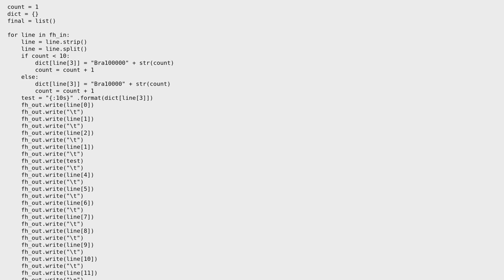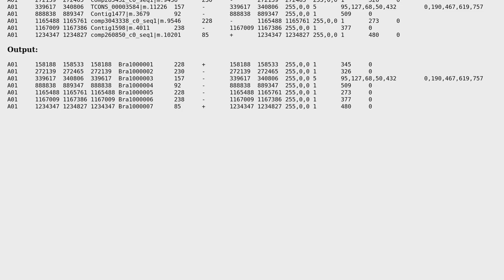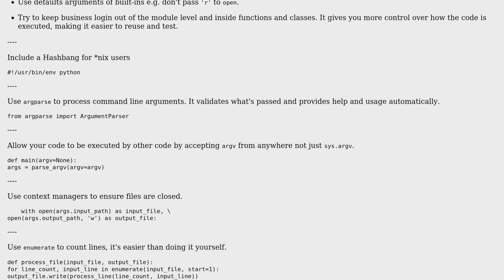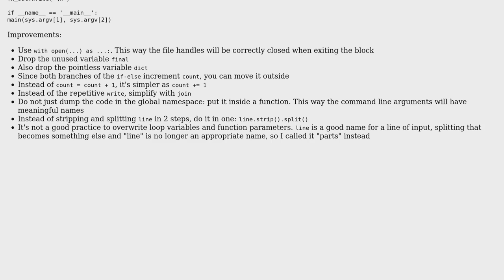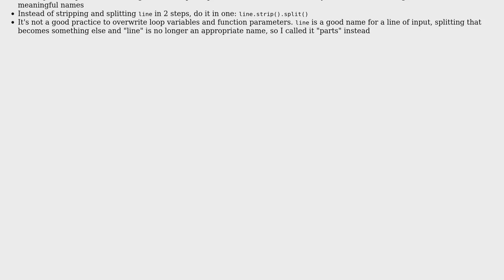Code Review: Replacing a column with another column (2 Solutions!!)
Code Review: Replacing a column with another column

With thanks & praise to God, and with thanks to the many people who have made this project possible! | Content (except music & images) licensed under CC BY-SA | Music | Images & others | With thanks to user upendra user Peter Sutton user janos user Jamal and the Stack Exchange Network Trademarks are property of their respective owners. You are responsible for your own actions.